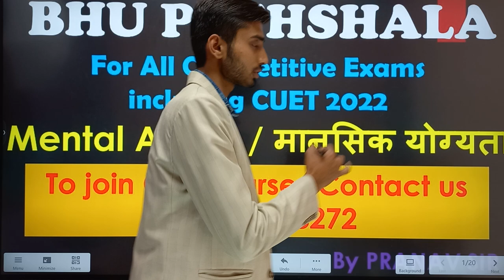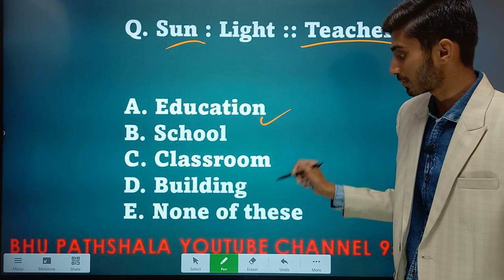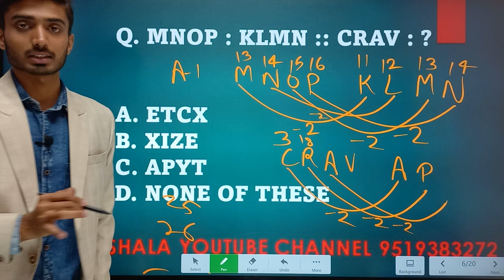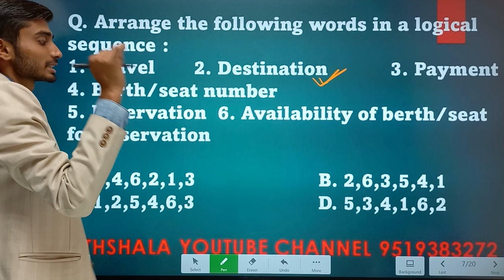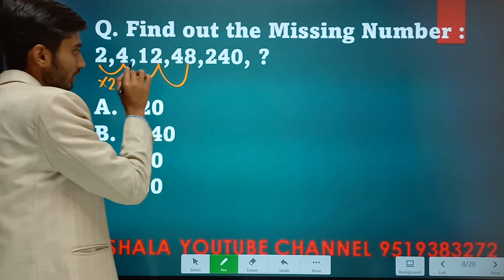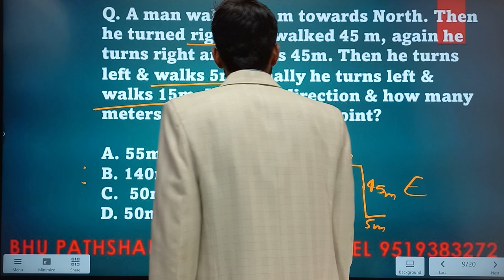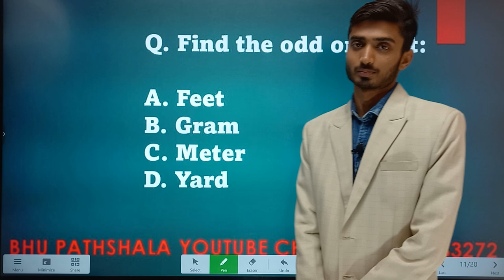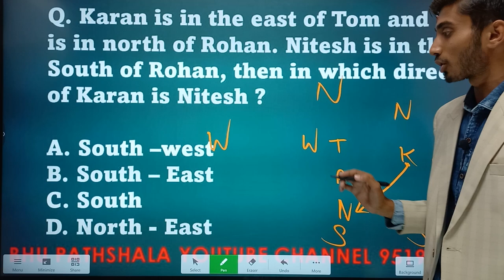CUET Preparation 2022 || Aptitude Test Miscellaneous P1 || BHU , DU , JNU , JMI , BBAU & More .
Admission for  :-  BHU Entrance Preparation 2022
                               JMI 2022
                               AU 2022
                               DU 2022

Mission 2021
By BHU Pathshala Team

Registration Process :-

Hurry Up!

GK/ GS
Maths
Reasoning
Current Affairs

Our Teaching Faculty👇

Akhil Sir
Adarsh Sir
Tushar Sir
Akash

Pintu
Raaj

Join everyone...

B.Sc. Ag. ,
B.Sc. (Math + Bio )
B.A.LLB,

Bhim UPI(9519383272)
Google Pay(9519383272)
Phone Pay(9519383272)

1- TO GIVE BASIC TRENDS TO DEEP INFORMATION OF ALL COVETED CENTRAL UNIVERSITIES BHU, JNU, DU, ALLAHABAD, AMU, TISS, VRDHA  and more.
2- DAILY Current Affairs
3- Preparation for Admission in BHU, ALLAHABAD, JNU and AMU

@University Gurukul